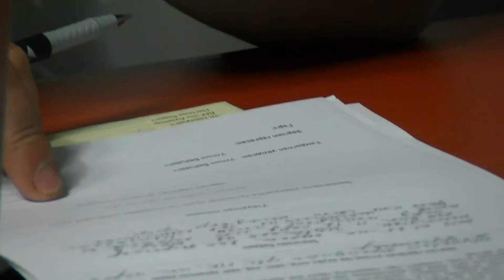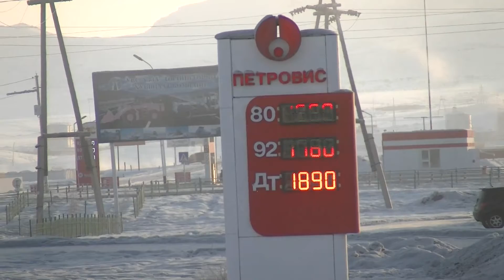eagle tv yvuulah medee1